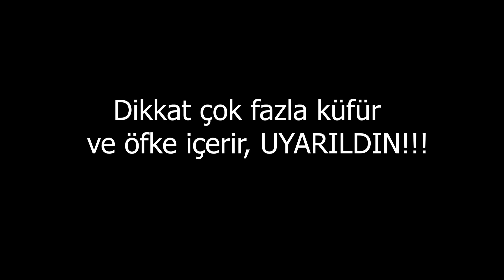CS GO Funny Moment ( 2023 ) 1#